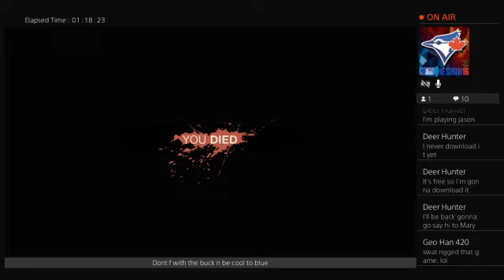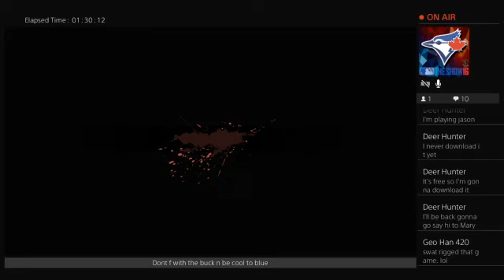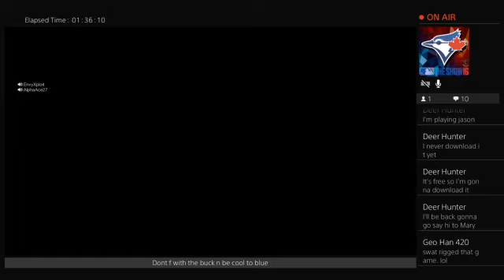Friday the 13th with swat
Im dead lol